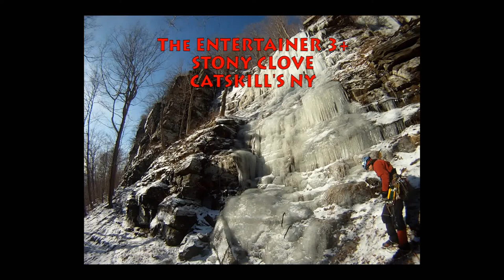The Entertainer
The Entertainer, Catskills